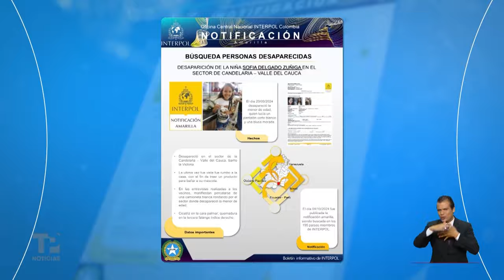Circular amarilla de la INTERPOL para buscar a menor desaparecida en Candelaria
La búsqueda de la niña Sofía Delgado, desaparecida desde hace dos semanas en el corregimiento de Villagorgona, se extenderá ahora al exterior….
Y es que ante el riesgo de que la pequeña  pueda ser sacada del país, la Interpol emitió notificación amarilla para su ubicación a nivel internacional.

Somos el sistema informativo de @telepacificotv  Lunes a viernes, emisión a las 8:05 p.m. Sábados, domingos y festivos 1:00 p.m. y 8:00 p.m.